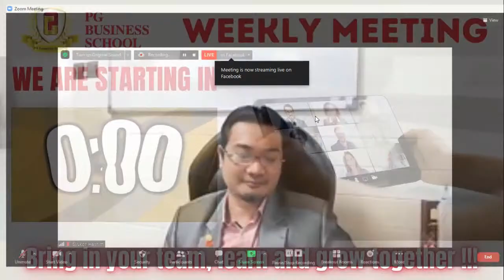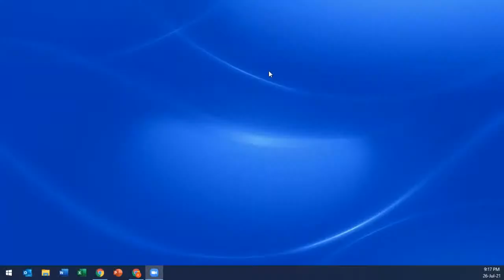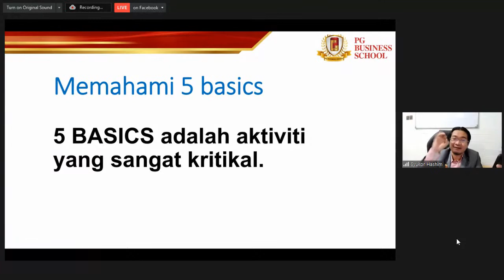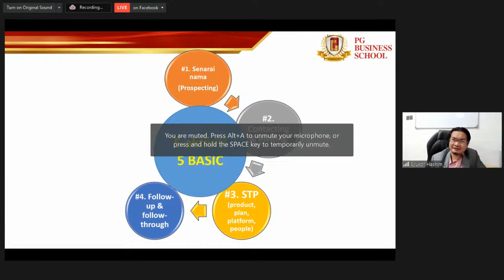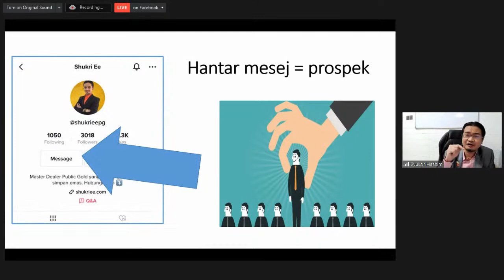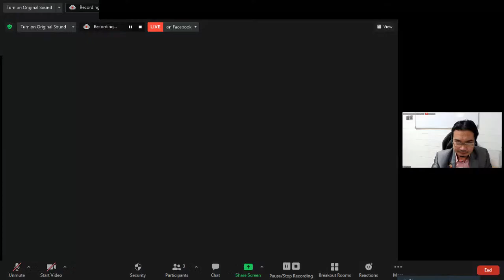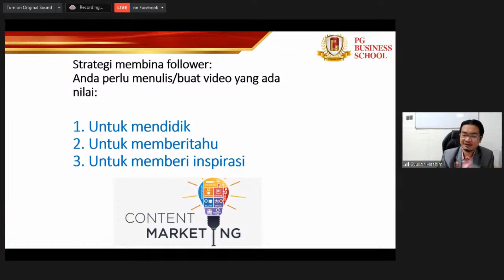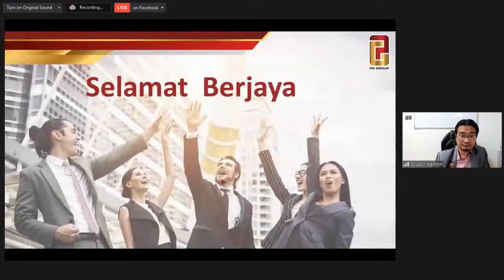System topic: 5 Basics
PG Business School Weekly Meeting: 26 Jul 2021